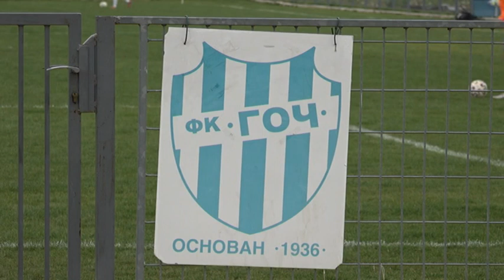PRILOG VRT - SPORTSKI VIKEND ZA VRNJAČKE SPORTISTE U ZNAKU BORILAČKIH SPORTOVA